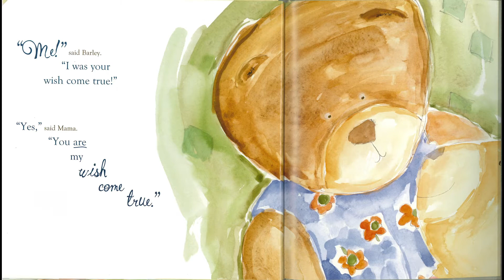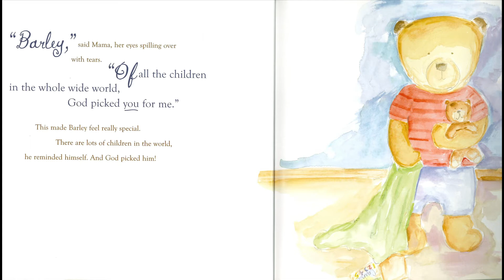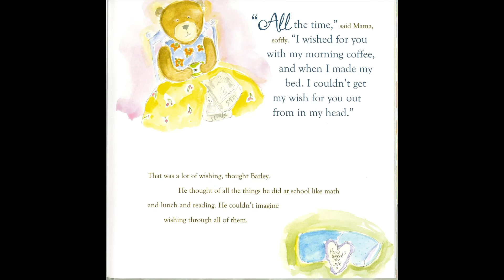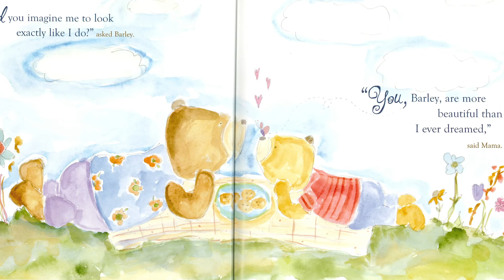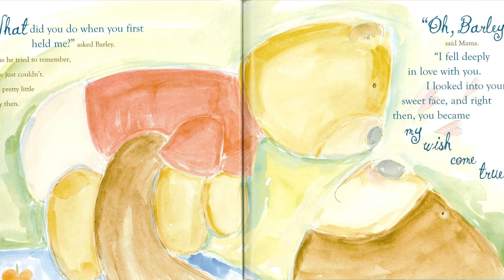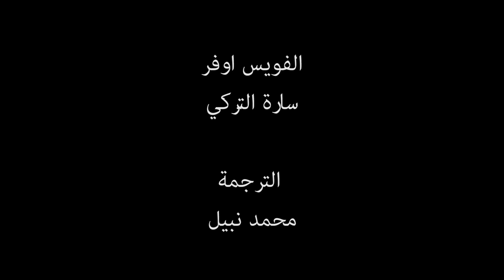I Wished For You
Experience Barley's mother tell him about their adoption journey to each other in "I Wished For You" by Marianne R. Richmond.